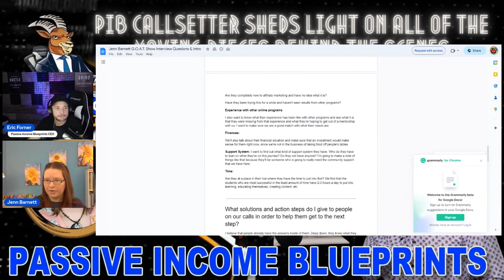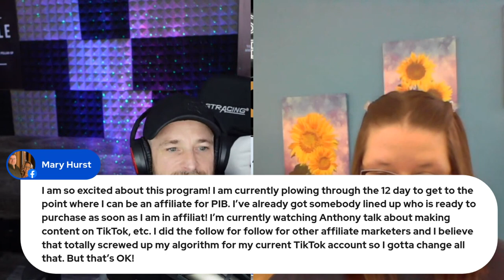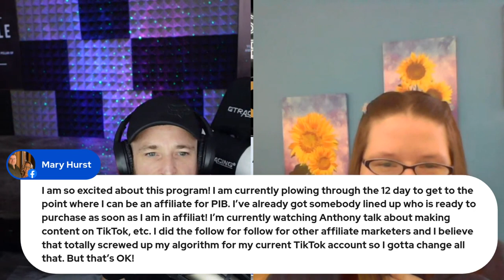The GOAT Show Episode # 35 Jenn Barnett, Passive Income Blueprint's Call Setter. High Ticket.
The G O A T Show Episode # 35  Meet Jenn Barnett, Passive Income Blueprint's very own Call Setter. Meet Jenn Barnett, Passive Income Blueprint's very own Call Setter, who comes to us after working full-time as a server in the restaurant industry for 8.5 years.
Jenn went from being a serial quitter, quitting every project and program she ever started, routinely disappointing her family after getting them excited about the new thing… to finding a career she’s passionate about, doing work she finds meaningful, and building her own brand as a Conscious Sales Consultant.
Join us as Jenn goes behind the scenes of what being a Call Setter on the Passive Income Blueprints team is all about. She’ll talk about what we look for in our potential new students, what kind of experience you can expect on a call with her, and more!
My name is Eric Forner. I'm here to help Creative Entrepreneurs, beginners,s or Experienced. I teach you how to maximize your time and grow YOUR Business. All Businesses can benefit from my Videos and Content. Let's build Sales Funnels, Email Marketing, How-to Videos, lead capture page, Autoresponder, Build your own Web Site, Build Email lists, and GWT MORE SALES! It's really simple, just follow my easy-to-do Marketing System.
👀How to make money online BluePrints👀